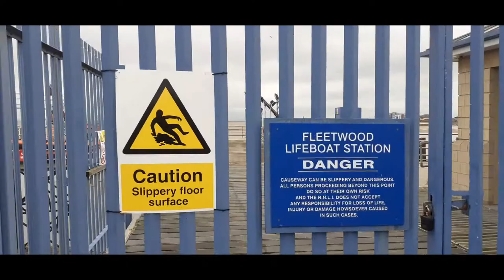RNLI Fleetwood Lifeboat Station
Fleetwood Lifeboat Station

Celebrating over 150 years as a lifeboat station Fleetwood now operates both an all-weather Shannon class lifeboat and an inshore D class lifeboat. The crews have been presented with 15 awards for gallantry.

more info can be found at the following link

E - mail